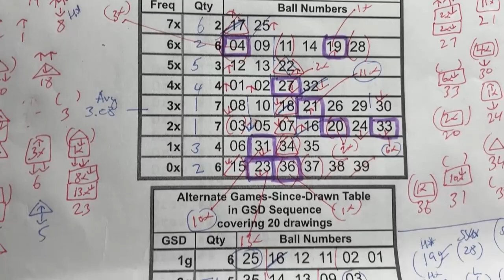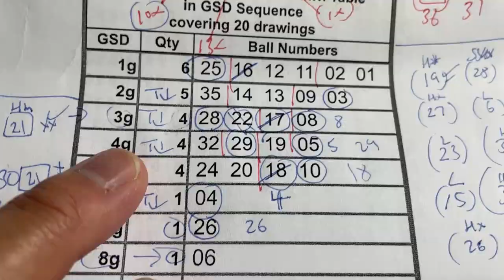My LOTO7 prediction for Fri. Sept. 8, 2023-My prediction captured 4/7 plus both bonus numbers